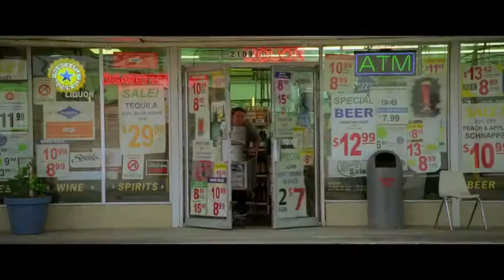Anjos da Lei Trailer legendado 4 de maio nos cinemas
HD lançamentos Movie trailer cinema 2011 trailer 2011 cademeufilme